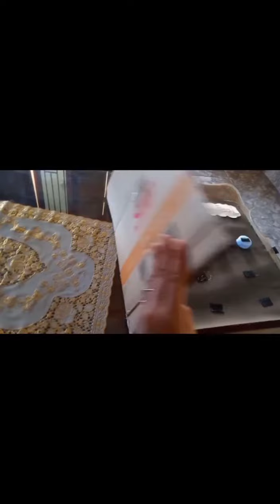Mediapembelajaran"jari jari kecil" tema : diri sendiri sub tema : tubuhku